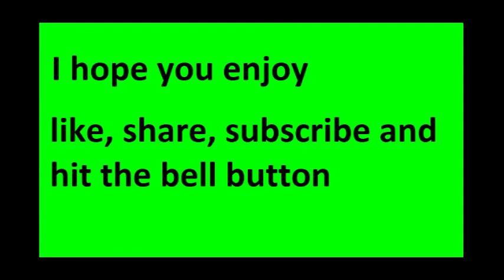This was funny and weird-Dead by daylight funny and scary moments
Dead by Daylight is an asymmetric survival horror game developed by Behaviour Interactive. Dead by Daylight was released for Microsoft Windows in June 2016, released on PlayStation 4 and Xbox One in June 2017, released on Nintendo Switch on September 24, 2019, and scheduled for release on iOS and Android in 2020. The game is played as a one versus four online multiplayer where one player takes on the role of the savage killer, and the other four players play as survivors, trying to escape the killer and avoid being caught and sacrificed to the Entity.

this was fun but it was really weird in the first bit the second it I was playing and then lost internet but I still had fun so I hope you all enjoy the video and remember to like and subscribe